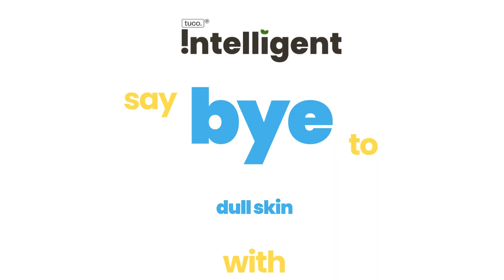Dull Skin Facewash for Kids